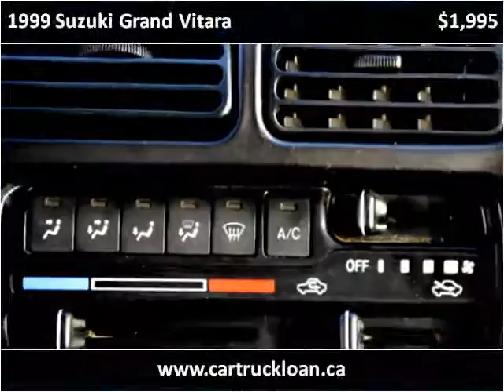1999 Suzuki Grand Vitara Used Cars Surrey BC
This 1999 Suzuki Grand Vitara is available from Legacy Cars.